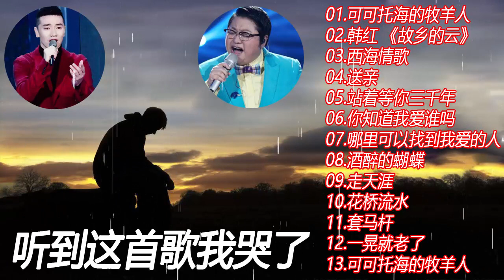听到这首歌我哭了 🎵王琪十首让人落泪的经典歌曲🎵【高品质音质•动态歌词lyrics】可可托海的牧羊人/西海情歌/送亲/站着等你三千年/你知道我爱谁吗/.哪里可以找到我爱的人